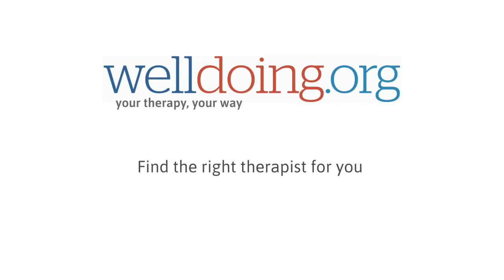Dating and Relationships: Wendy Bristow, psychotherapist, at Life Lessons Festival 2020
Welldoing.org founder Louise Chunn speaks to psychotherapist Wendy Bristow about dating and relationships. Life Lessons Festival was held at the Barbican Centre in London in February 2020.